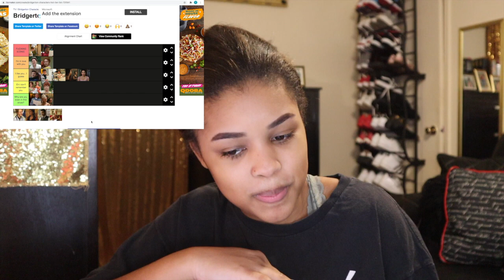RANKING THE BRIDGERTON CHARACTERS FROM BEST TO WORST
Hey guys! This is very different for me and I usually don't do videos like this but I thought it would be fun to do something like this. I love this show and many other people do as well. I thought I would give my opinion about what I think about each character overall.